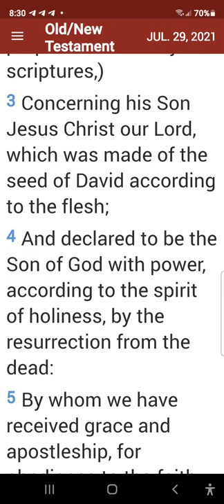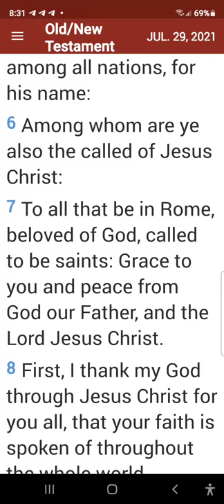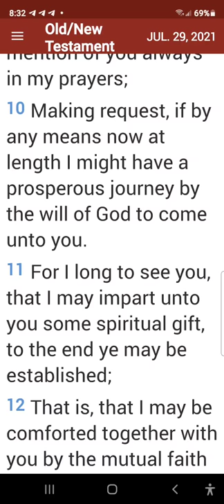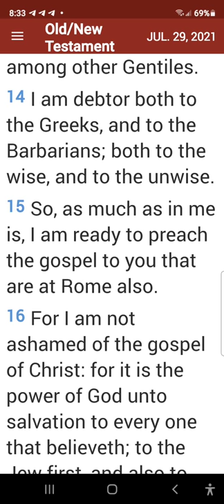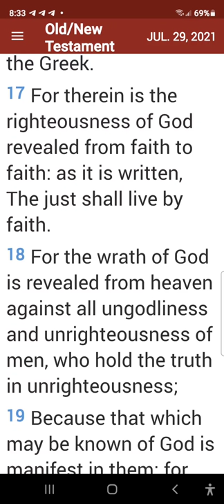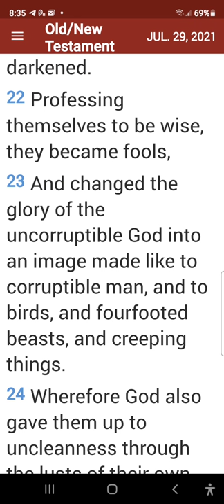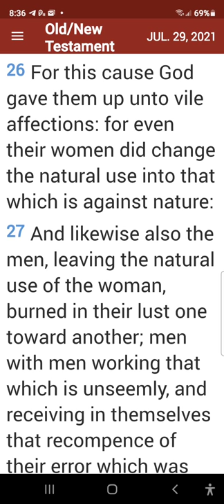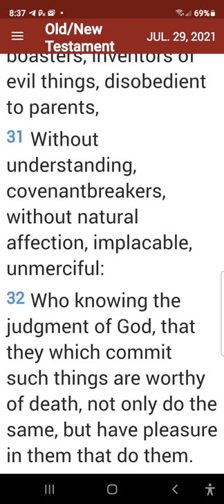July 29, 2021-Romans Chapter 1-Bible Reading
Romans Chapter 1-Bible Reading